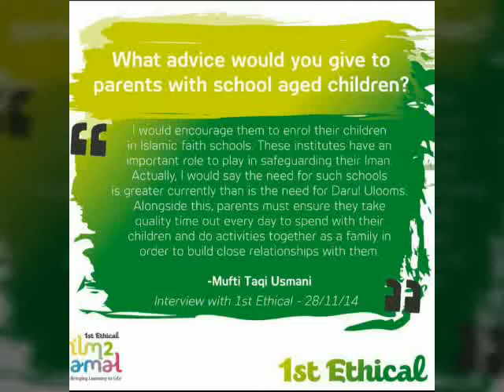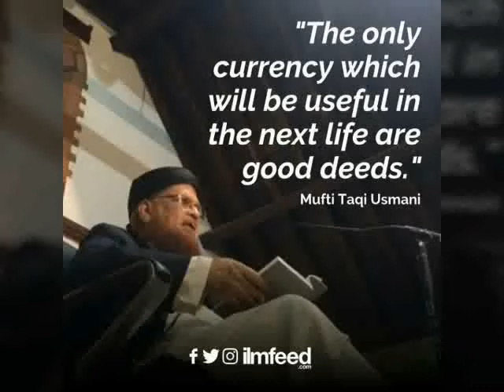Allah ke Rastay main mujahada karna by Mufti Taqi Usmani 22-11-1439 Hijr (05-08-18 A.D)